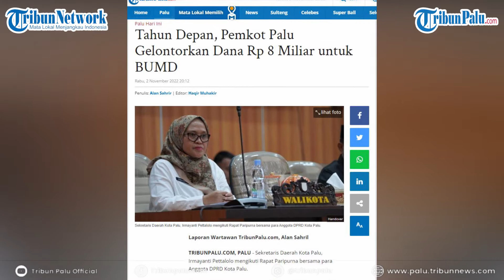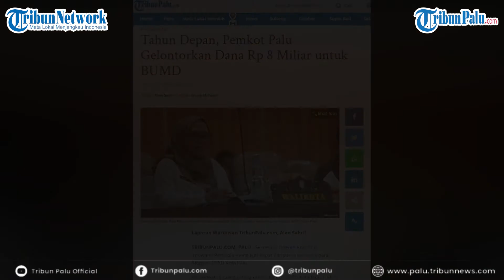Tahun Depan, Pemkot Palu Gelontorkan Dana Rp 8 Miliar untuk BUMD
TRIBUNPALU.COM, PALU - Sekretaris Daerah Kota Palu, Irmayanti Pettalolo mengikuti Rapat Paripurna bersama para Anggota DPRD Kota Palu.

Bertempat di ruang sidang utama Kantor DPRD Kota Palu, Jl Moh Hatta, Kelurahan Lolu Utara, Kecamatan Palu Timur, Rabu (2/11/2022) pagi.

Sumber: Humas Pemkot Palu